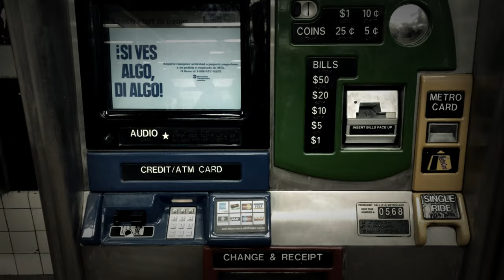NYC Travel Video Preview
A little preview of our New York City Travel last summer of 2019. Full video probably out around mid-February. Im definitely going back to New York, as one of the busiest city in the world, 3 days was not enough.

📷 Camera: Canon EOS M6